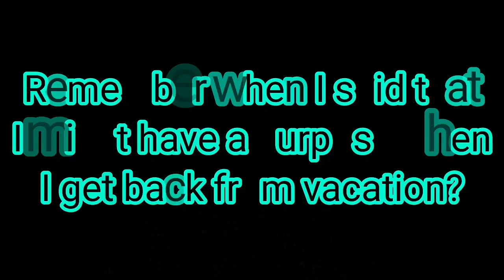A little surprise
Hey guys I finally got back home from Poland and you won't believe what I got.
The people from the Discord Server already saw this little surprise earlier because of some pictures and videos.

Song: Whenever, Wherever
Artist: Shakira

I hope that you'll like it.
Any questions?
Ask me on Discord:
Shiny Zorua/Black#4517